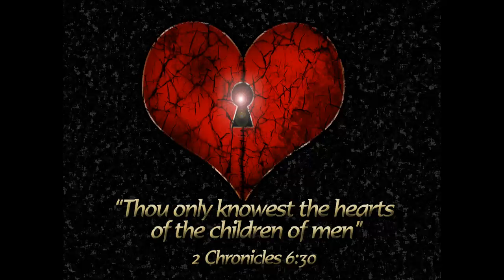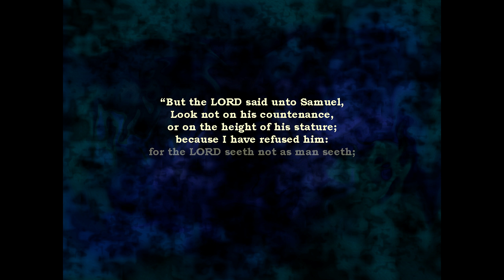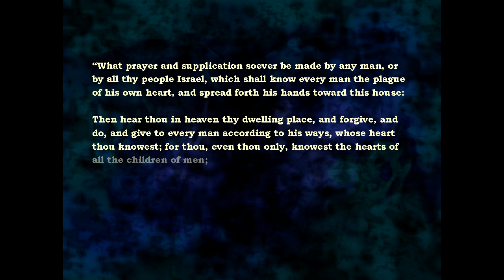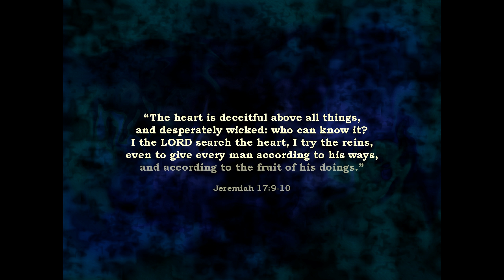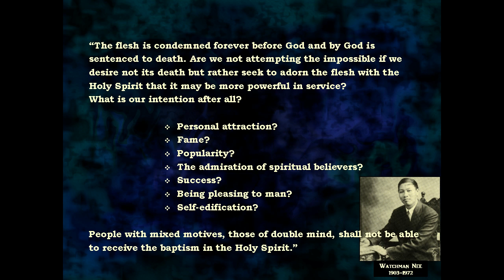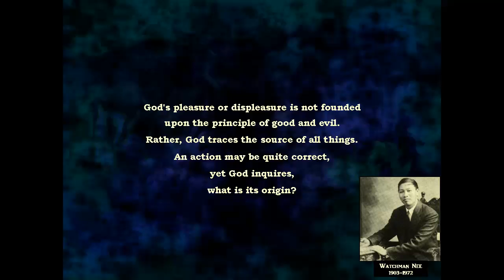SANCTIFIED MOTIVES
So, take a moment and just ask yourself ~ Why am I doing what I'm doing; and that includes what I am doing in the name of Jesus Christ. Is it for HIS glory or for my own? Am I just busy, or am I about my Father's business?
Let the Holy Spirit reveal if there be any unclean motives in your heart.

"God's pleasure or displeasure is not founded upon the principle of good and evil.  Rather, God traces the source of all things.  An action may be quite correct, yet God inquires, what is its origin?" Author ~ Watchman Nee

"Search me, O God, and know my heart: try me, and know my thoughts: And see if there be any wicked way in me, and lead me in the way everlasting."
Psalm 139:23-24

MUSIC CREDITS

"Jesus, Thy Blood and Righteousness"
Susan Hawthorne
Album: Treasured Hymns

"Pipers' Glen"
Susan Hawthorne
Album: Techno Cathedral